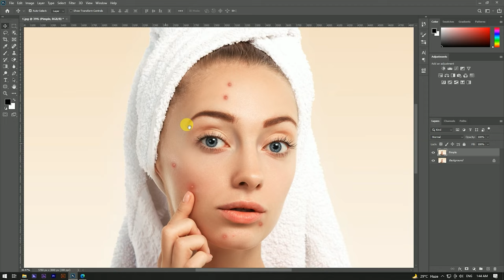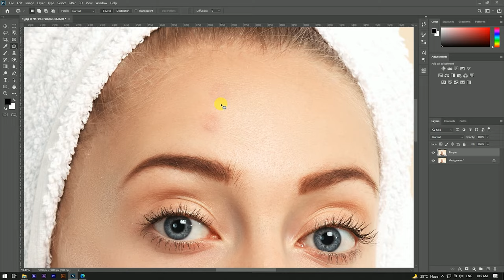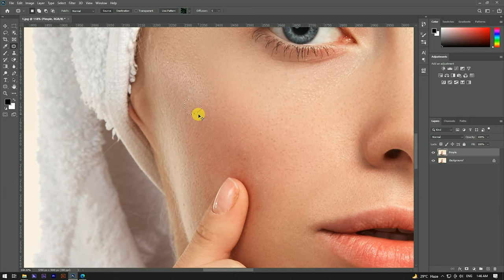Advance Photo Editing : Skin Retouching in Photoshop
Hello Guys Today, I'm Gonna show you a video to teach you how to Boy Photo Editing In Photoshop.

professional skin editing in photoshop
Skin retouching images
Skin retouching Photoshop plugin free
Photoshop portrait retouching
Skin retouching actions,Skin retouching plugin Photoshop
Best skin retouching plugin Photoshop
Beauty Retouch,grey soul videos
photoshop tutorial
photoshop
photoshop skin retouching
skin retouching
portrait retouching
how to retouch skin in photoshop
retouching,photoshop retouching
retouching skin tones photoshop
easy skin retouching photoshop
quick skin retouching photoshop tutorial